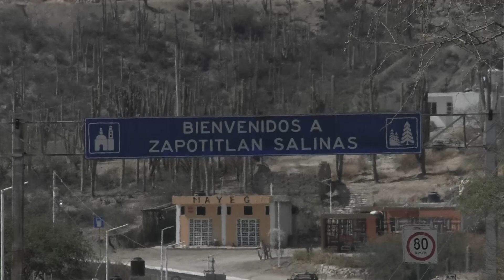🔴 La migración ha ido dejando sin artesanos, a los talleres de ónix de Zapotitlán Salinas.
🔴 Los talleres de ónix han ido desapareciendo poco a poco en Zapotitlán Salinas, esta tradición que se heredaba de generación en generación, se ha ido perdiendo por las necesidades de los habitantes de este municipio, que han tenido que migrar para poder subsistir.